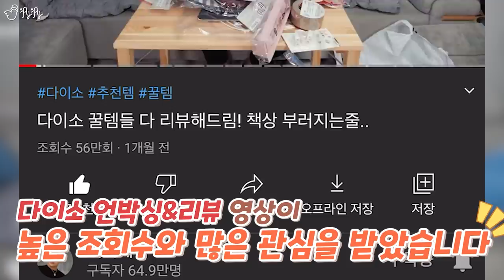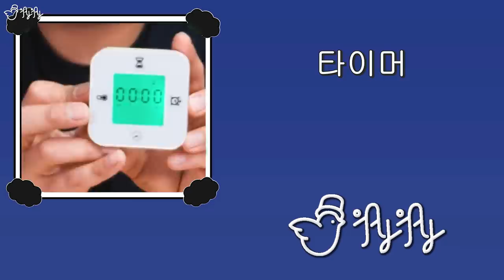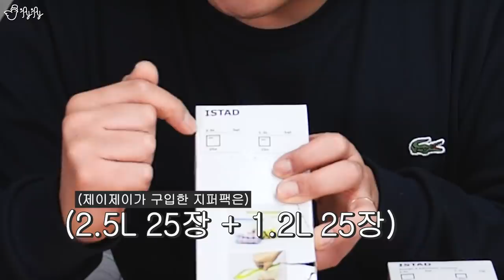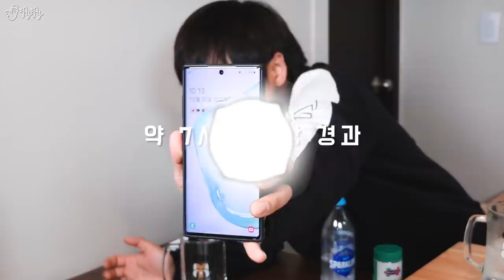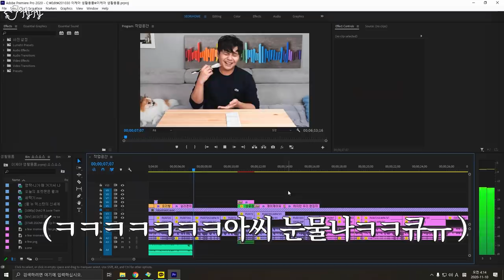이케아 꿀템들 싹다 털어옴!! 가성비 갑 추천템들!!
0:00 인트로
1:22 FIXA 공구 세트 17종
3:08 KLOCKIS 시계/온도계/알람/타이머
5:01 GRUNDVATTENT 매트
5:53 AVSLAGEN 국자받침
6:53 BERGENES 휴대폰/태블릿홀더
7:57 BEVARA 밀봉클립 30입
8:43 PRUTA 식품보관용기 17종
9:25 KRAMA 핸드타올 10장
10:12 ISTAD 지퍼백
10:46 MOPSIG 식기도구 16종
11:33 KALAS 식기도구 18종
11:52 KALAS 접시 6종
12:26 DUKTIG 과일 바구니 9종
13:08 BEHOVD 진공 보온병
14:40 TJENA 사무용품 정리대
15:18 OBSERVATOR 걸이식 바구니
16:26 SMACKER 식기 도구 트레이
17:41 KORKEN 보관용기
18:33 GUBBRORA 페이스트리브러시
18:54 LILLNAGGEN 유리 닦이
19:56 TOKIG 채소탈수기
20:09 KUNGSFORS 자석 클립
20:36 FIXA 줄자 3m
20:44 VARIERA 휴지통
21:15 SUNNERSTA 후크 5P
21:27 SUNNERSTA 보관 용기
21:38 DOFTA 포푸리, 방향제품
21:40 VILJESTARK 꽃병
23:05 FRAKTA 보냉가방(대)
by 댓글